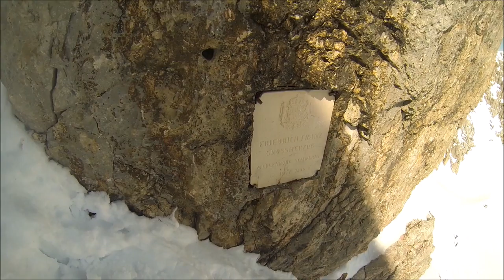20170325 Dachstein climb to summit